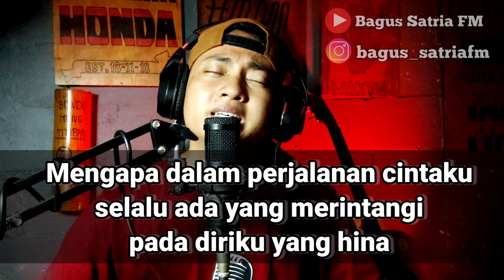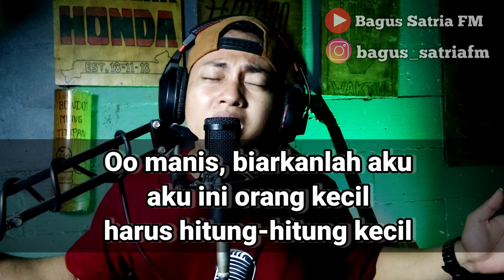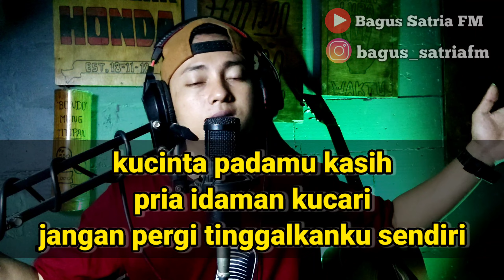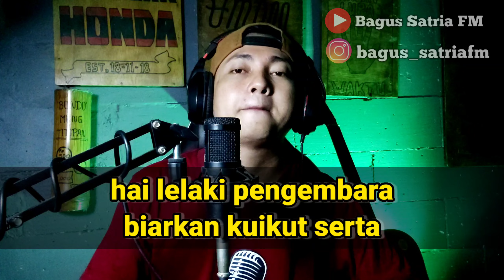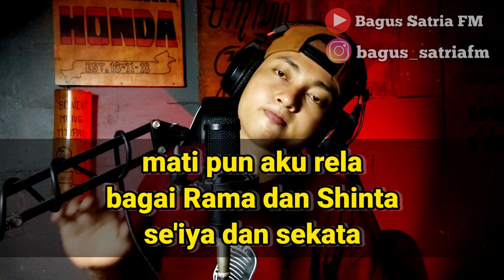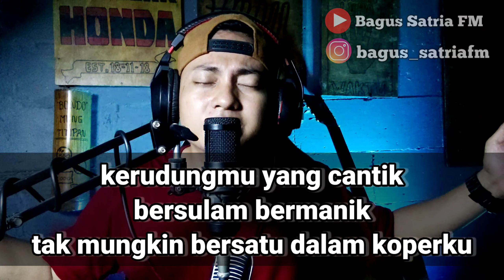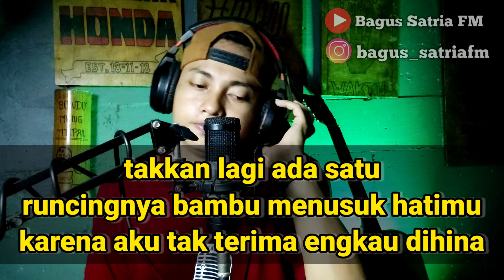Arjun - karaoke tanpa vokal cewek dangdut koplo